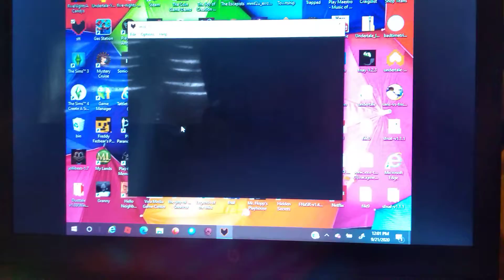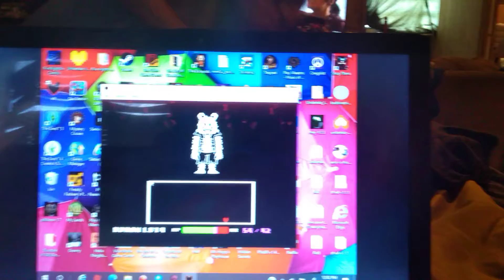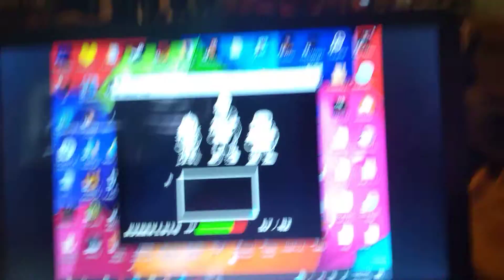Swap! time trio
Bad time trio fangame